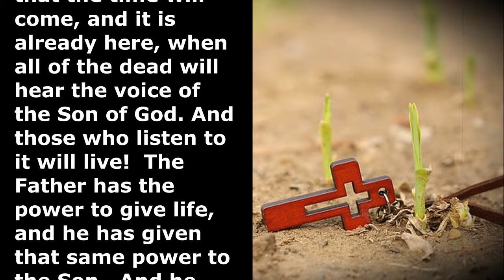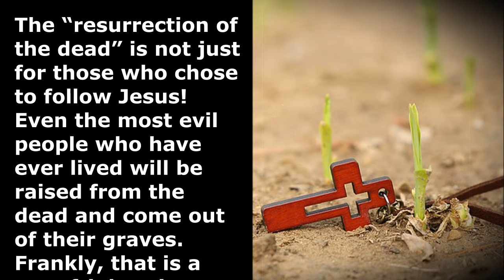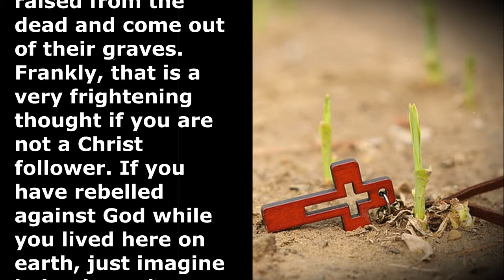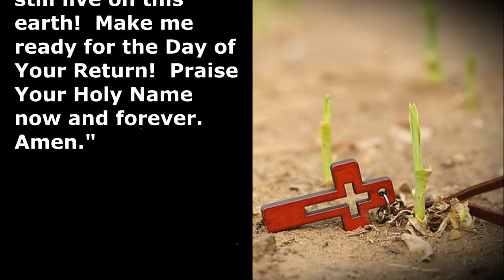Everyone Will Rise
I tell you for certain that the time will come, and it is already here, when all of the dead will hear the voice of the Son of God. And those who listen to it will live!  The Father has the power to give life, and he has given that same power to the Son.  And he has given his Son the right to judge everyone, because he is the Son of Man.  Don't be surprised! The time will come when all of the dead will hear the voice of the Son of Man, and they will come out of their graves. Everyone who has done good things will rise to life, but everyone who has done evil things will rise and be condemned.

John 5:25-29

Many people who don’t believe in Jesus have convinced themselves that life on this earth is all there is.  They think that after you take your last breathe here, there is nothing else and you no longer exist!  That is not what the Bible says about the future.  When God created you, He designed you to live forever!  Atheism is a temporary belief system that will completely disappear the second you leave this earth!  Death on this earth is simply the transition moment into eternity.

The “resurrection of the dead” is not just for those who chose to follow Jesus!  Even the most evil people who have ever lived will be raised from the dead and come out of their graves.  Frankly, that is a very frightening thought if you are not a Christ follower. If you have rebelled against God while you lived here on earth, just imagine being brought before Him on the Day of Judgement!

The problem is that you cannot simply choose not to come before God after you die!  You will be judged whether you like it or not!

If you don’t hear the voice of Jesus now, you most certainly will hear it later.  Don’t live your life trying to disprove the existence of God.  There will be a time which will come soon, when you will hear the Voice of the Son of Man!  Be ready for that Day!

“Lord Jesus, I want to hear Your Voice today, even while I still live on this earth!  Make me ready for the Day of Your Return!  Praise Your Holy Name now and forever.  Amen."